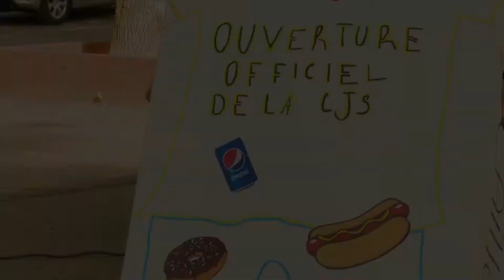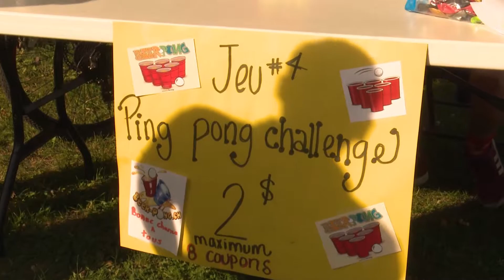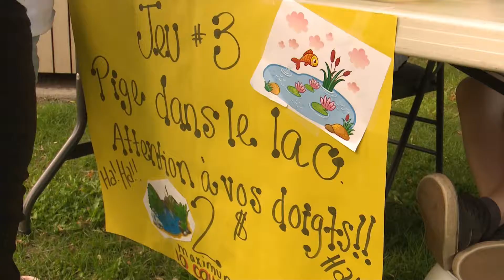Reportage Ouverture de la coopérative jeunesse de services 20190715